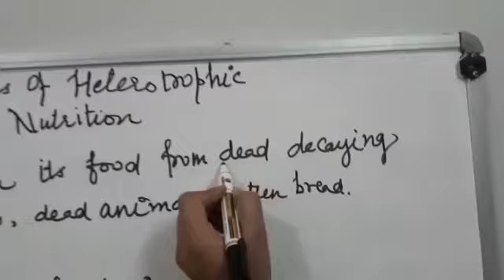Types of heterotrophic nutrition